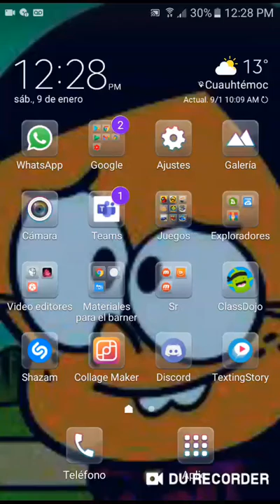Jugando ultimate car driving simulator y extreme car driving simulator